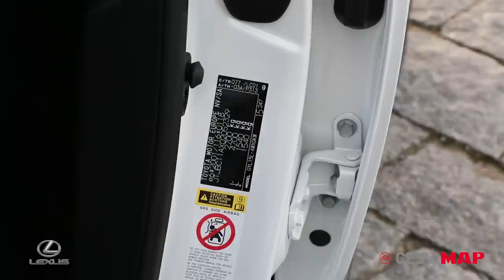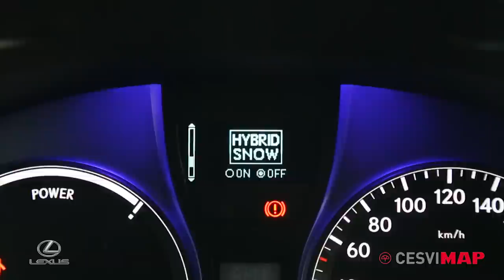Lexus RX 450h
El RX 450h es el vehículo híbrido crossover de la marca de alta gama Lexus, del grupo Toyota. La última versión, que se introdujo en nuestro mercado en 2008, presenta una línea renovada, con un aspecto más deportivo y cinco acabados diferentes: Hybrid, Hybrid Drive, Hybrid Plus, F Sport y F Sport Plus.
Todas sus variantes cuentan con tres motores. Uno convencional de gasolina -V6 de 3,5 litros- con una potencia de 249 CV, y dos eléctricos de 167 y 65 CV para los ejes delantero y trasero, respectivamente. Proporcionan una potencia total de 299 CV.
Como corresponde a un vehículo de su categoría, cuenta de serie con los sistemas de seguridad más avanzados en frenado, estabilidad, dirección y tracción, destacando diez airbags. Su acabado interior es de lujo, altamente equipado para el confort. Los sistemas que incorpora se manejan de manera intuitiva.